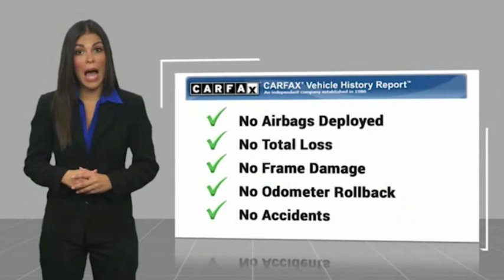2012 FORD ESCAPE Burlington WA 5073A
2012 FORD ESCAPE Limited

Sims Honda
1615 S. Goldenrod Road

Only 8.5% Sales Tax!!! Recent Arrival! Black Odometer is 28039 miles below market average!br /br /br /Awards:br / * 2012 KBB.com Total Cost of Ownership Awards * 2012 KBB.com Brand Image Awardsbr /br /2012 Ford Escape Limited FWD Duratec 3.0L V6 Flex Fuelbr /br / Excellent Selection of Used Vehicles Financing Options Serving Burlington Mt Vernon Bellingham Anacortes Oak Harbor Coupeville Camano Island Stanwood Arlington Marysville Everett Seattle Snohomish Lake Stevens Darrington Sedro-Woolley Edmonds Lynnwood Mukilteo Kirkland Ferndale Lynden Blaine La Conner Friday Harbor Orcas Island Skagit County Whatcom County Snohomish County King County Pierce CountY.